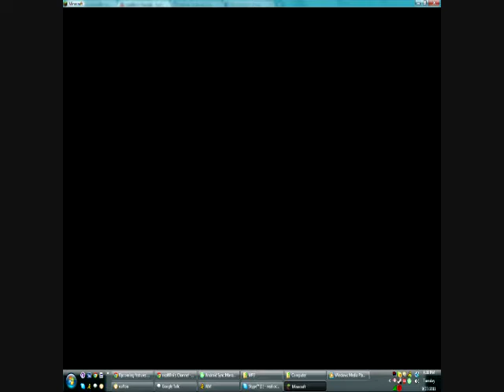Tour of Minecraft 1.8 Village